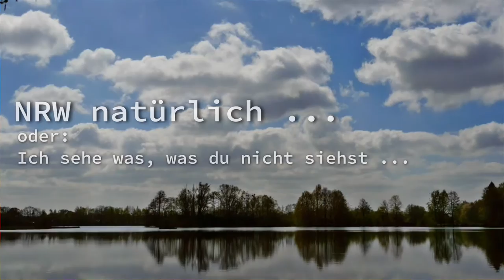unserNRW natürlich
Ich sehe was, was du nicht siehst ..!
Entdeckungen in der Natur aus der MItte unseres Landes. Szenen aus dem NSG-Zachariassee bei Lippstadt - meinem Lieblingsort, der mir seit 25 Jahren ans Herz gewachsen ist.
Wir sehen, in der Reihenfolge ihres Auftretens:

Podiceps cristatus, den Haubentaucher
Grus grus, die Reisegesellschaft der Kraniche
Tachybaptus ruficollis, den Zwergtaucher,
Alcedo attis, einen Eisvogel mit seinem Freund
Esox lucius, dem kleinen Hecht, der die Bekanntschaft nicht überlebt ...
Ardea cinerea, einen verdutzten Graureiher,
Charadrius dubius, den zappeligen Flussregenpfeifer,
Actitis hypoleucos, ein hektischer Flussuferläufer,
Tringa nebularia, ein hungriger Grünschenkel auf der Reise
Numenius arquata, ein Großer Brachvogel beim Bade,
Myocastor coypus, ein wählerischer Nutria,
Aeshna cyanea, eine Mosaikjungfer fährt aus der Haut.
Libellula depressa, ein Plattbauch,
die Balettgruppe Coenagrion, zeigt den Tanz der Azurjungfern,
Dactylorhiza und Ophrys - die Stars unserer Feuchtwiesen,
Drosera intermedia, der Sonnentau, der nicht locker lässt.
Phalacrocorax carbo, nervige Kormorankinder zu Hause
und Helios die Sonne, die nur zum Schein untergeht ...

Sie hören die  "Magics-Symphoniker" unter Leitung von P.Hoffmann
Arrangement: ParsProFoto

und das alles in 6 Minuten